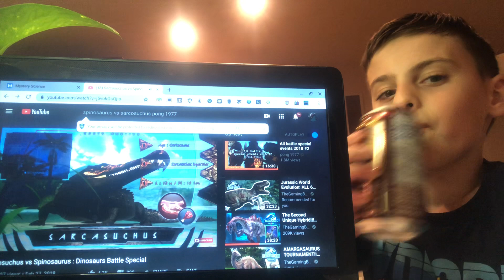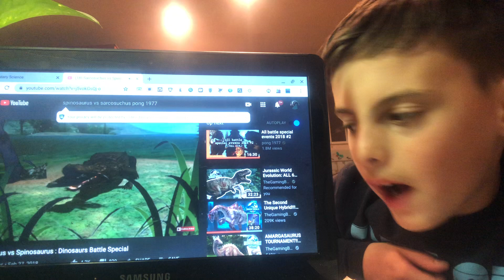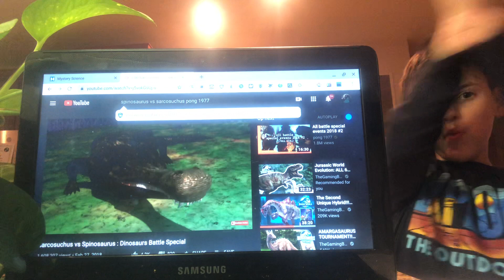Spinosaurus vs sarcosuchus pong 1977 reaction